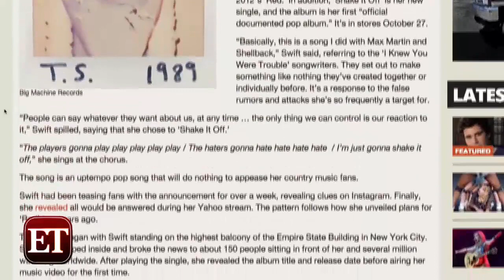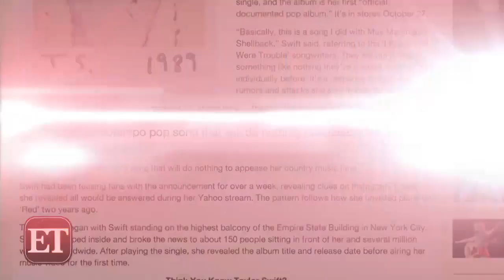Country Music Association Says Goodbye to Taylor Swift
It was nice knowing you?